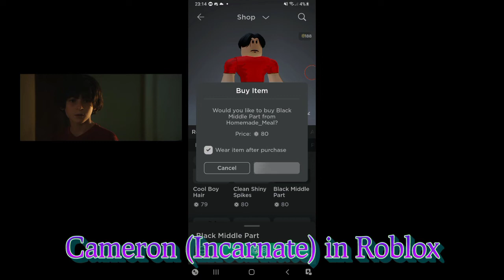Ladies and Gentlemen... We got him